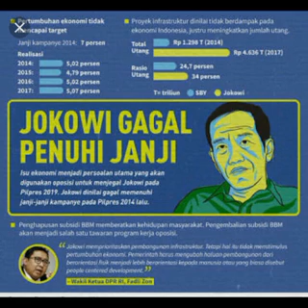Inilah 10 Janji Manis JOKOWIE Saat Kampaye